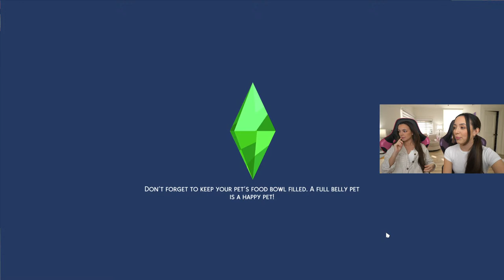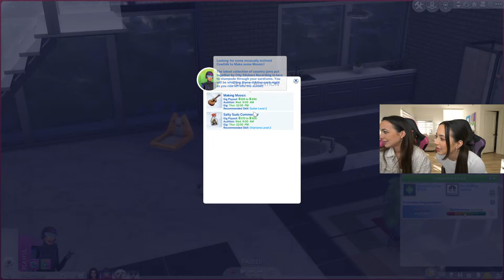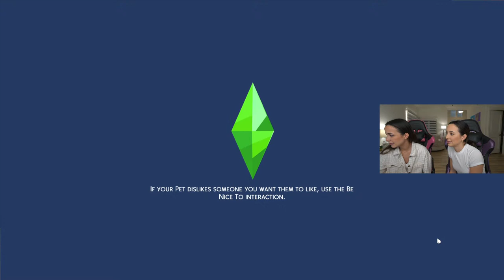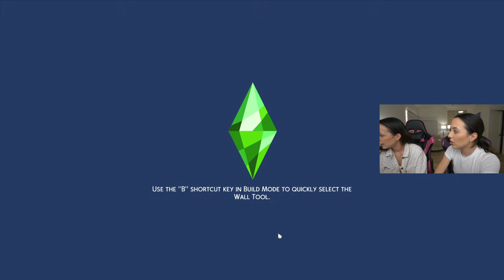Trying to become famous in SIMS 4!